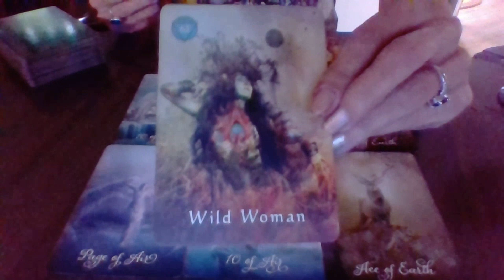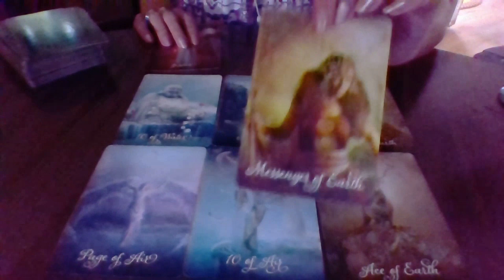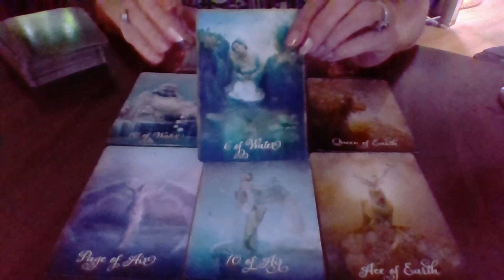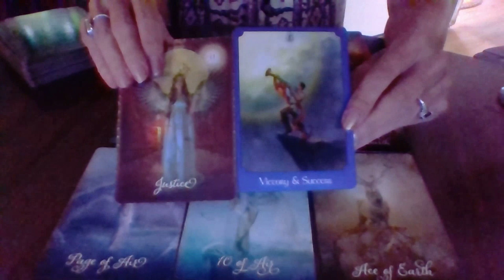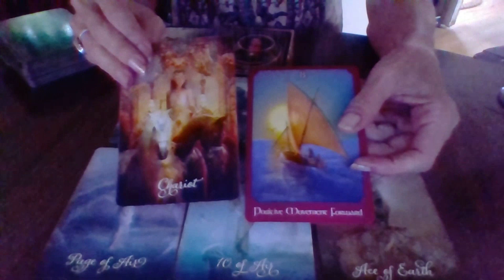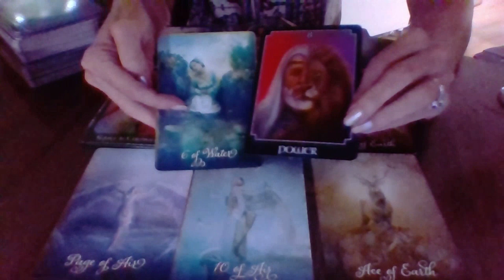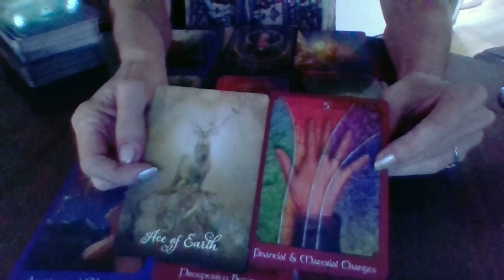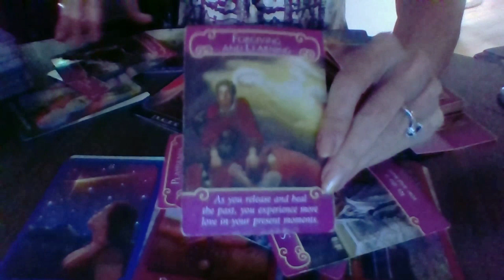LEO, THE GATHERING!